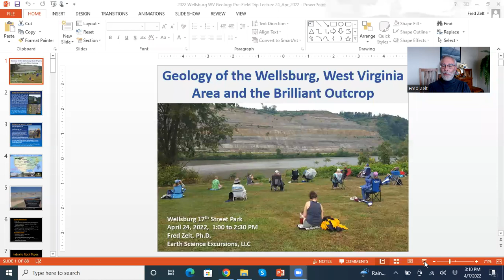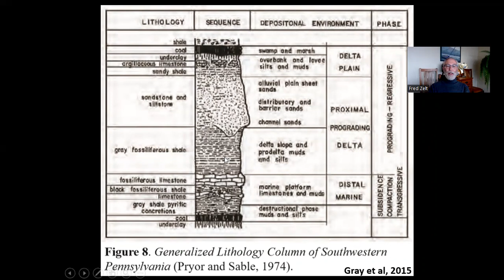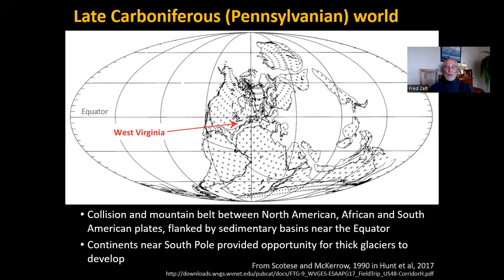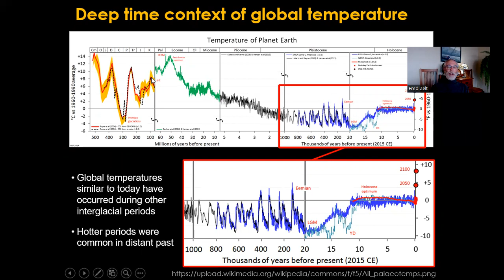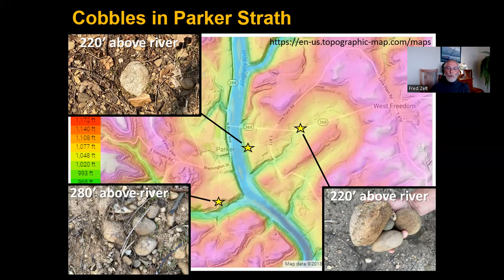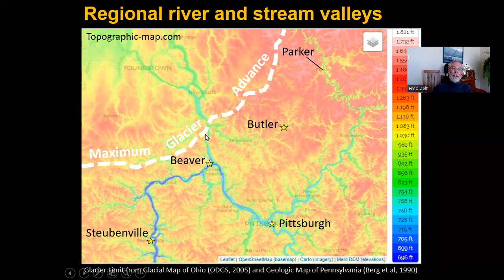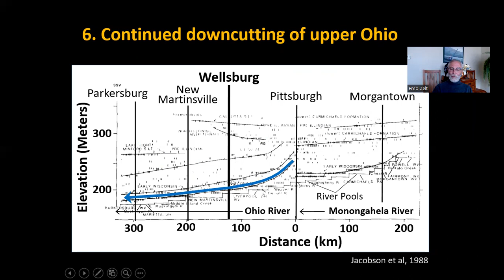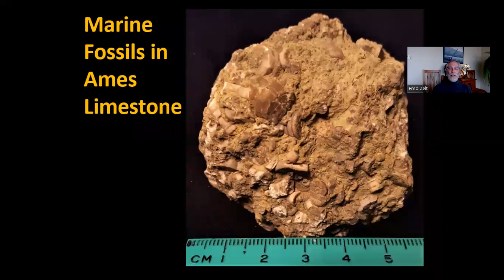Upper Ohio Valley Geology for Wellsburg, WV Geology Outing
Geologist Fred Zelt spent 20-30 hours researching and creating this 91-minute lecture to help residents of Wellsburg, WV prepare for a public geology outing in April, 2022.  The talk provides information about the geology of the upper Ohio Valley region, with a special focus on how river and stream valleys were shaped in the last couple of million years.  The large rock outcrop north of Brilliant, Ohio (and across the river from Wellsburg) is one of the best outcrops in the region.  This lecture also provides background on the Brilliant outcrop, which will be a focus of the April geology outing in Wellsburg.